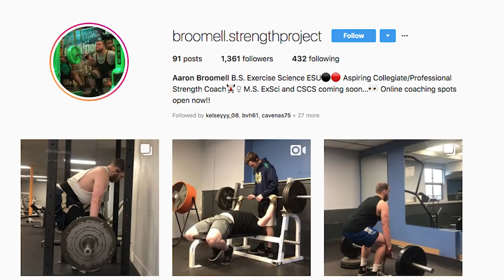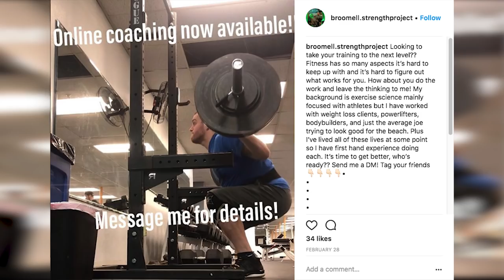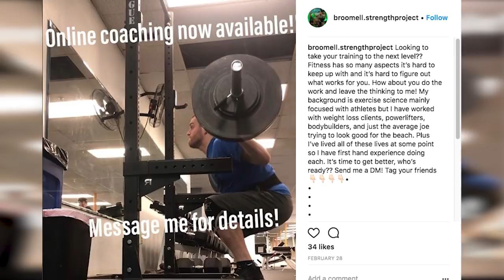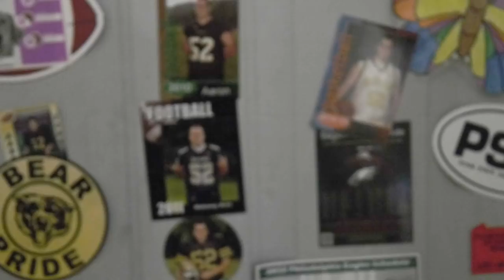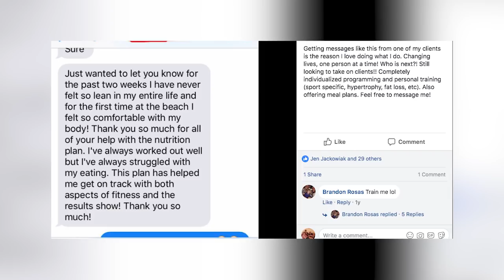Broomell Strength Project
You met Nick Forte, now meet his strength coach Aaron Broomell, an aspiring strength and conditioning coach who before he gets his big break is trying to better people's fitness habits in a unique way